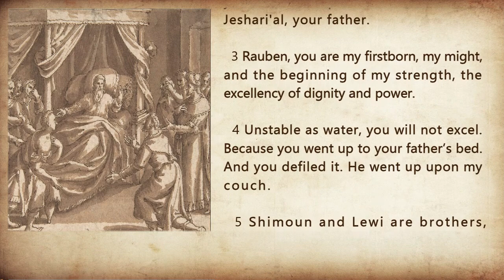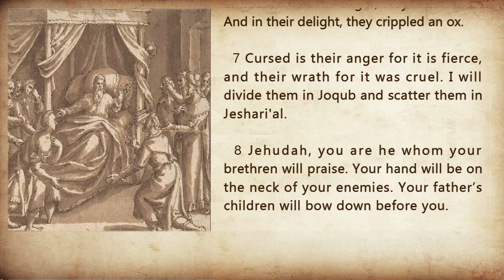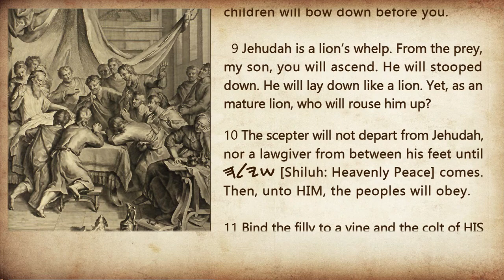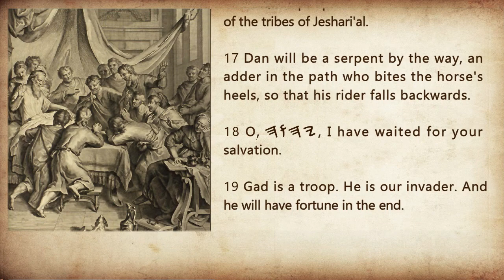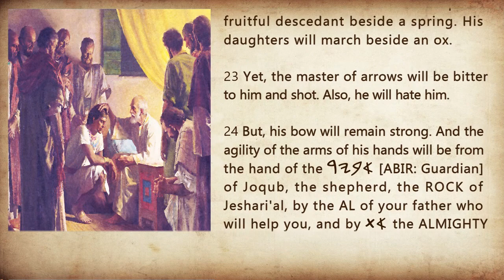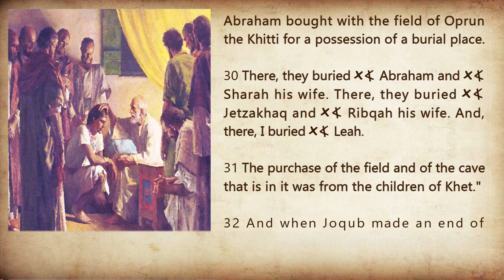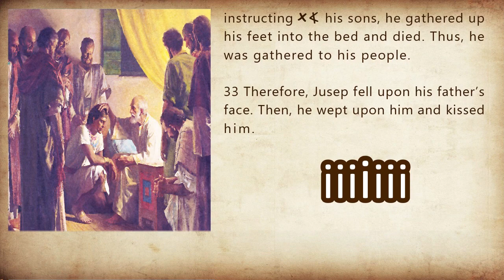Genesis Chapter 49 SSV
BeRashit (Genesis) Chapter 49: Joqub (Jacob) endows his sons.

My Hope My Song by My Beloved

IMAGES:

*   Sharah Unknown Artist

*   Mouth of a Cave, Unknown Photographer, adapted by Windy.

*  Abraham Weights Silver by Gustave Dore, Public Domain for being older that 100 years old.

*  The Sacrifice of Jatsakhaq by Laurent de La Hyre  1650, Public Domain for being older that 100 years old.